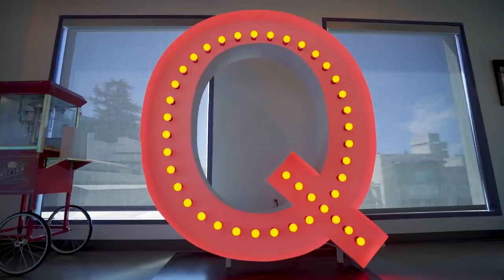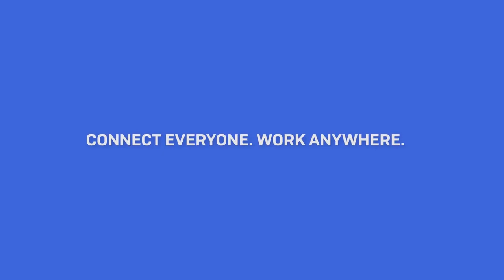Quora Kills the Desk Phone in 24 Hours with Dialpad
Scale and flexibility are the common pitfalls of legacy PBX providers. And as Quora’s team grew, so did the limitations of their desk phone-centric communications system. From coordinating hardware purchases and scheduling user trainings to maintaining on-premise servers, the company's infrastructure was quickly hitting roadblocks. With Dialpad, Quora eliminated desk phones altogether, empowering users with voice, video, messaging, and meetings—across any device.

"It took an incredible 24 hours for our teams to get up and running on Dialpad." —Ashley Sprague, Director of IT at Quora

Dialpad is the Business Communications Platform built for the way you work.